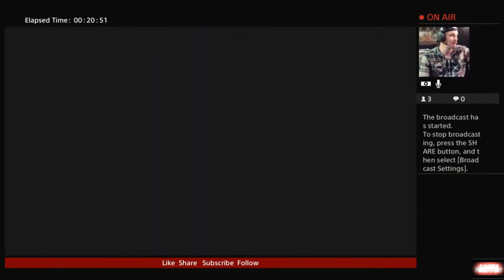Ewok Hunt with Dova Rc Stylez and Dread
Ewok Hunt